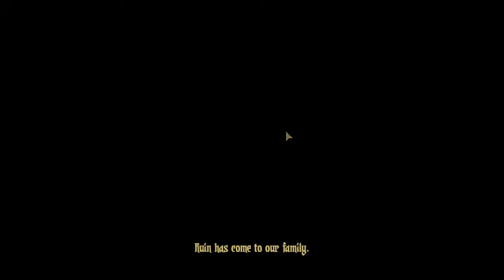31 Darkest dungeon (No torch/Без факелов). FINAL BOSS - Ancestor/Gestating Heart/Heart of Darkness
FINAL BOSS (Финальный босс) - 4:12 (Champion difficulty/сложность чемпион)

Прохождение всей игры  Darkest dungeon без факелов.  Выкладываться будут только видео сражений со всеми боссами.
Основные выводы для желающих играть в этом режиме:
1) Главный враг не армия врага, а стресс.
2) Убивать первыми нужно врагов дающих стресс.
3) Минимум один герой должен быть шутом.
4) Одного дрессировщика для снятия стресса не хватает.
5) Криты врага опасны стрессом, а не уроном.
6) Свои криты полезны снятием стресса, больше чем наносимым уроном.
7) На начальных уровнях без походов с антикваром денег на снятие стрессов и лечение просто не хватает.
8) Партии и наборы артефактов для прохождения с факелом часто не подходят от слова вообще.
9) На ветеране и выше нужен хотя бы один юнит с оглушением.
10) Наибольший урон наносит шут, по сути это юнит убивающий с одного удара.
11) Лучший оглушающий юнит это варвар.
12) Самый удобный юнит против боссов это разбойник, так же у него лучший ДПС против них, т. к. есть парирование и выстрел в упор.
13) Бонусы привала Воителя упрощают битвы с боссами в два раза.
14) Быстрая победа - минимум стресса. Поэтому для быстрых юнитов главное квирки на скорость, лучший - "Настороже". Остальные только на урон.
15) Самый используемый артефакт это "Лунное кольцо".

Пишите в комментариях свои советы и выводы добавлю в описание для облегчения игры всем кто будет играть после вас.